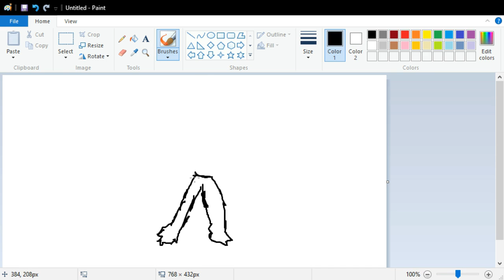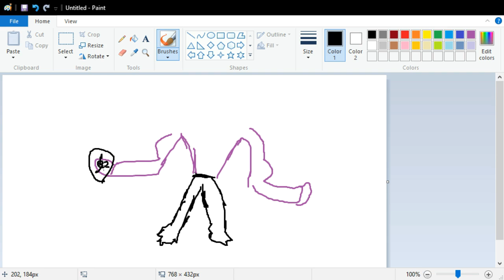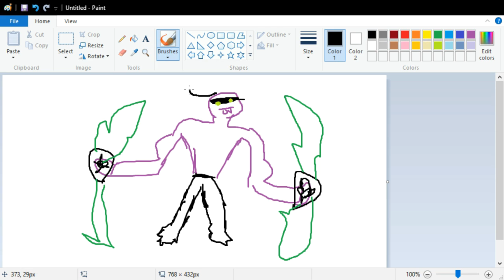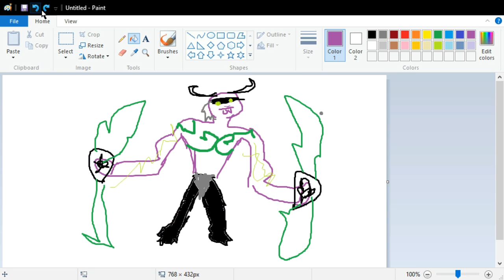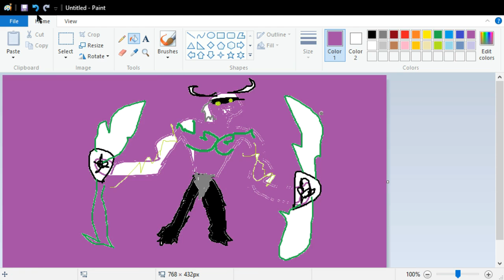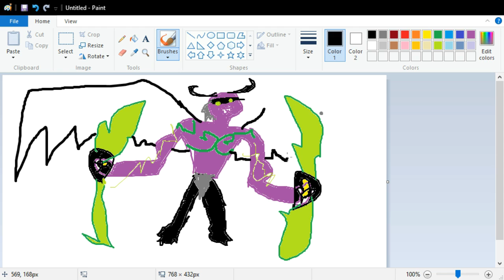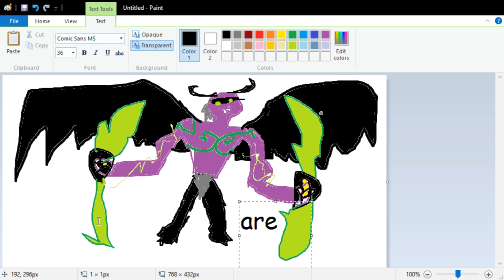Warcraft Speed Art: Illidan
speed art of illidan from warcraft